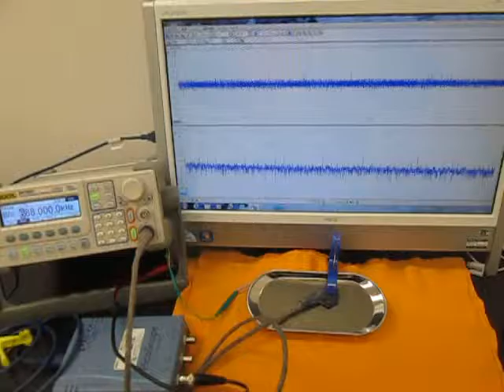オリジナル超音波システムの開発技術 （超音波システム研究所 ultrasonic-labo）